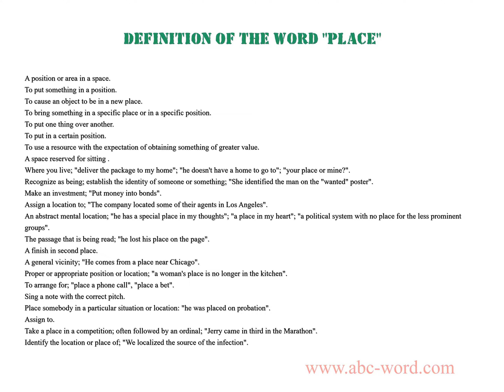Definition of the word "Place"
you will find full information about this word "place".
From the video you will learn the definition for the word place. The lexical meaning of the word place. What does the word place mean? And much, much more...